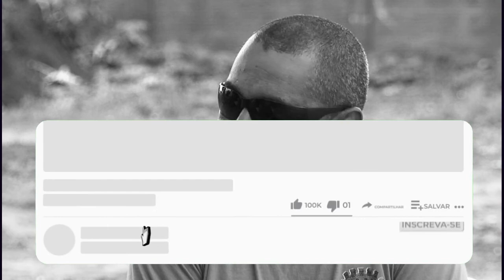M0RRE GARI QUE FEZ SUCESSO NA TV E INTERNET SOBRE DICAS DE DESCARTE DE LIXO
Um gari que fez sucesso na internet ao ensinar dicas sobre o descarte de lixo, em Umuarama, no noroeste do Paraná, m0rreu na quarta-feira dia 2 de junho de 2021 . Romildo Alves de Souza tinha 47 anos e sofreu uma parada cardíaca.
Romildo e seu parceiro de trabalho, Kennedy Danilo, ganharam fama na internet em 2017, após publicarem vídeos sobre a rotina de trabalho de um gari.
A dupla foi tema de uma reportagem do Fantástico, em outubro de 2017. Após a gravação, eles ficaram conhecidos como "Garis do Fantástico".